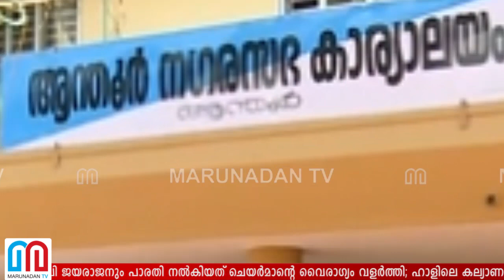എംവി ഗോവിന്ദന്റെ ഭാര്യയുടെ പക എടുത്തത് സാജന്റെ ജീവിതം l Parayil Sajan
നൈജീരിയയിൽ 15 കൊല്ലം പണിയെടുത്ത് പണിതത് 15 കോടിക്ക് നാട്ടിൽ അത്യാധുനിക കൺവെൻഷൻ സെന്റർ; മന്ത്രി ഇപിക്കും പി ജയരാജനും പാരതി നൽകിയത് ചെയർമാന്റെ വൈരാഗ്യം വളർത്തി; ഹാളിലെ കല്യാണത്തിന് വിവാഹ സർട്ടിഫിക്കറ്റ് പോലും നൽകാതെ പ്രതികാരം; പാർട്ടി ഗ്രാമത്തിൽ ഒറ്റപ്പെട്ടെന്ന തിരിച്ചറിവിൽ സ്വയം മരണം വരിച്ചത് ഏറെ സ്വപ്‌നങ്ങൾ നെയ്ത പ്രവാസിയും; എംവി ഗോവിന്ദന്റെ ഭാര്യയുടെ പക എടുത്തത് ഫയലിൽ ഉറങ്ങിയ ജീവിതത്തെ; സാജൻ പാറയിൽ ചുവപ്പു നാടയുടെ രക്തസാക്ഷി; ആന്തൂരിൽ പ്രതിഷേധം അതിശക്തം